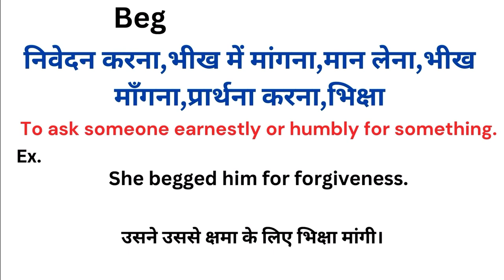Beg meaning in hindi | Beg ka matlab kya hota hai | Word meaning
Beg meaning in hindi
Beg ka matlab kya hota hai
english to hindi
word meaning
what is beg
Beg हिंदी अर्थ